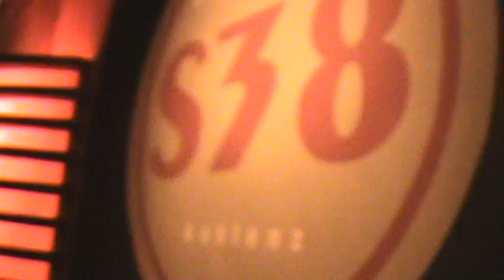S38 Koblenz 4Love 04.02.2011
Benoit, Jens Henning, Christian Michael